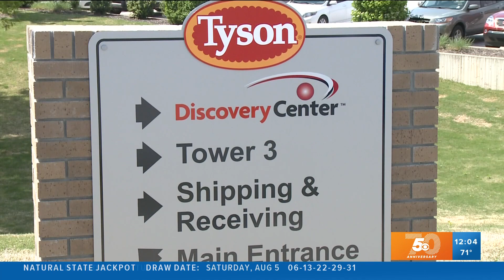Tyson Foods closing 4 plants after reporting losses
The company said Monday that the plants being closed are located in North Little Rock, Arkansas; Corydon, Indiana; Dexter, Missouri and Noel, Missouri.